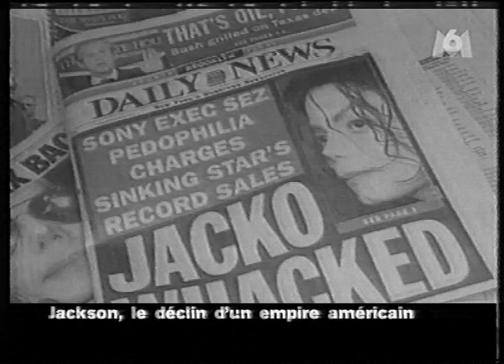Britney adore Madonna "Plus vite que la musique" 2003